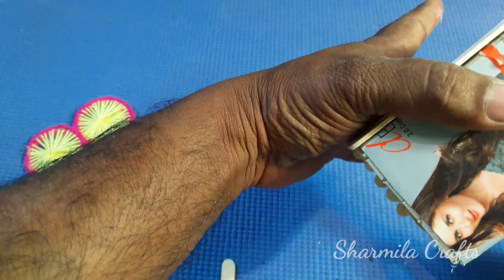Best Out Of Waste Bangles And Wool | DIY Arts And Craft | Reuse Old Bangles | Woolen Craft Ideas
HowToReuse diy crafts reuseoldbangles in This Video I Show How To Reuse Bangles And Wool